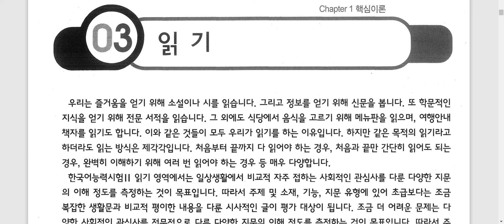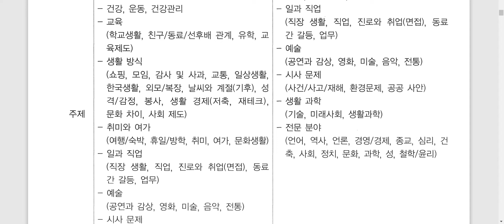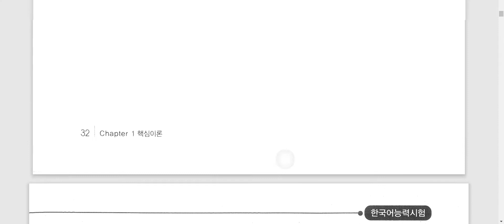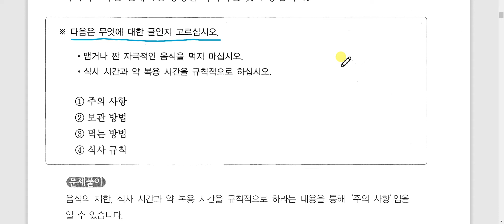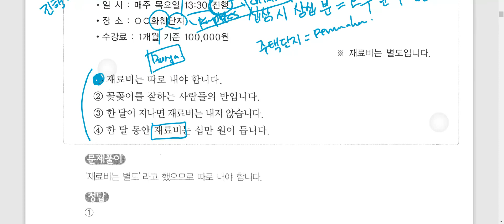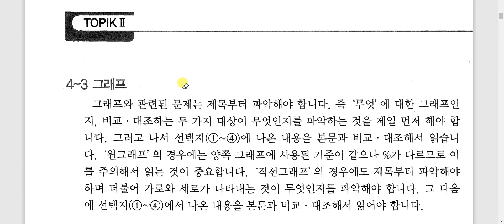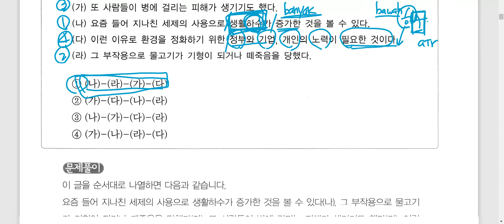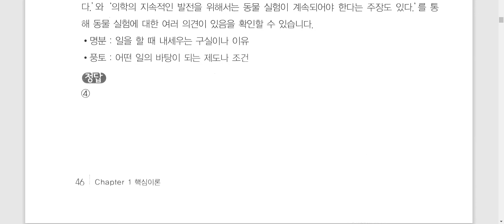Kelas BHasa Korea TOPIK II Belajar Bahasa Korea bersama Dosen Mr. Park